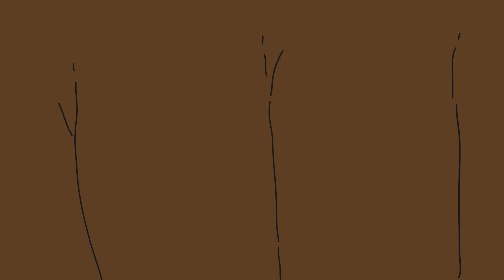Do You Know Who Your Real Friends Are?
Kenny Green talks about friendships different dynamics and knowing whos a real friend.